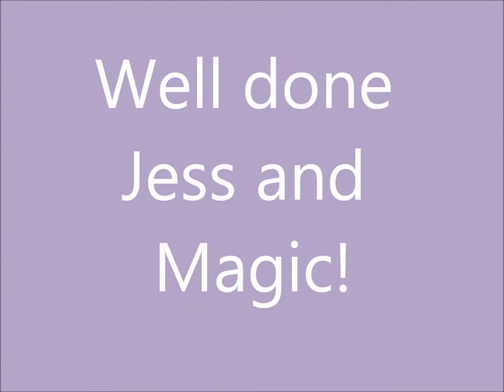Speetley Equestrian Centre